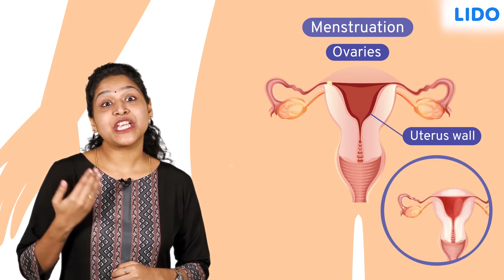Puberty: Changes in Females | Reaching the age of Adolescence | Class 8 Biology Chapter 10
Girls usually begin puberty between the ages of 8 and 13 years old. The earliest sign of puberty in most girls is the development of breast "buds," nickel-sized bumps under the nipple. It is not unusual for breast growth to start on one side before the other.

✔️ Class: 8th
✔️ Subject: Biology
✔️ Chapter: Reaching the age of Adolescence (Chapter 10)
✔️ Topic Name:  Puberty: Changes in Females

Puberty: Changes in Females, Reaching the age of Adolescence, Class 8 Biology Chapter 10, Changes at puberty in Females class 8,changes at puberty in females, changes during puberty in females, puberty changes in females and males, puberty changes in female body, changes in puberty for females